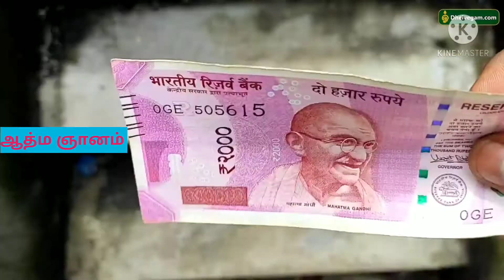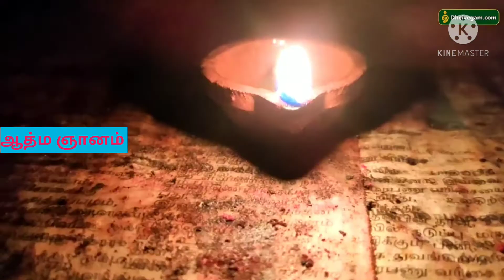நினைத்த காரியத்தை உடனே நிறைவேற்ற 9 வெற்றிலையும், 9 நாட்களும் போதுமே!